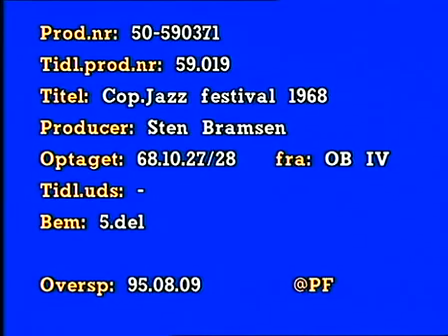Art Blakey, Max Roach, Elvin Jones & Sunny Murray - Copenhagen (1968)